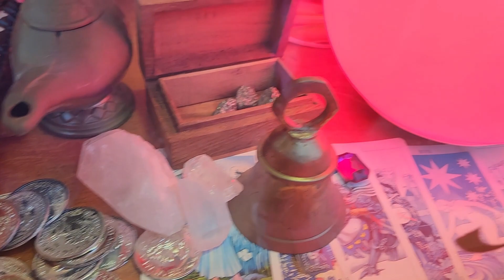Sailing from Bellingham to Everett, Puget Sound Episode 2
Well, here we go - headed to laconner. This was such a fun experience, including deciding where the dinghy should go.